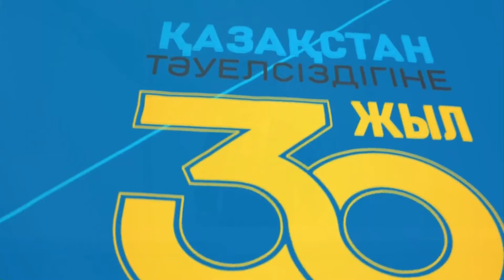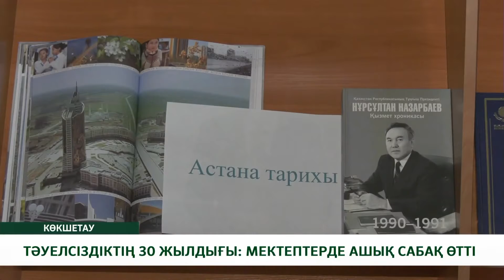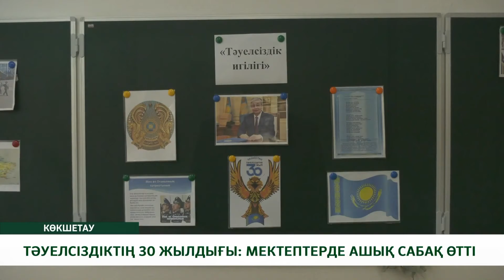ЖАҢАЛЫҚТАР / QAZ / 29.09.2021